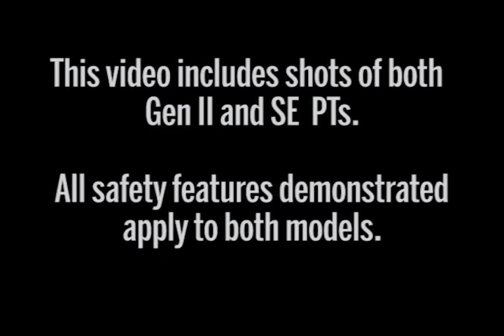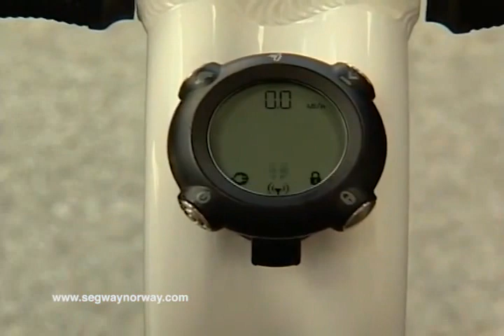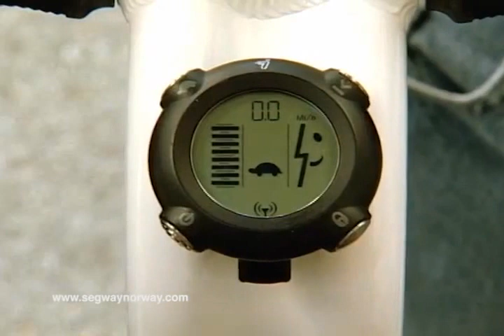Sikkerhetsvideo, Segway Norge - SegwayNorway.com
Sikkerhetsvideo for Segway PT. Norsk tale.
Alle rettigheter til videoen eies av:
Segway Norge og Segway Inc.